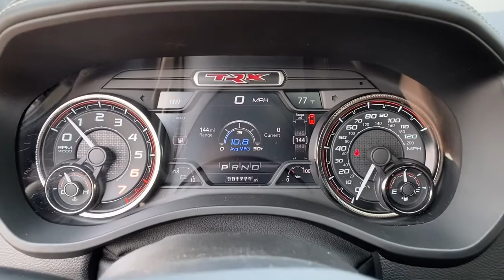2021 Ram 1500 Muskogee, Tulsa, Broken Arrow, Joplin, Owasso, OK P07576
Diamond Black Crystal Pearlcoat Used 2021 Ram 1500 available in Muskogee, Oklahoma at James Hodge Toyota. Servicing the Tulsa, Broken Arrow, Joplin, Owasso, OK area.

Recent Arrival!br2021 Ram 1500 TRX 6.2L Supercharged HEMI V8 SRT 8-Speed Automatic 4WD Diamond Black Crystal PearlcoatbrbrREAR BACKUP CAMERA, BLUETOOTH, POWER SUNROOF/MOONROOF, 4 Way Front Headrests, Blind Spot & Cross Path Detection, Body Color Door Handles, Bucket Seats, Driver Seat Memory, Driver/Passenger Wrapped Assist Handles, Exterior Mirrors w/Memory, Front Door Accent Lighting, Full Length Premium Upgraded Floor Console, Heated Front Seats, Heated Second Row Seats, Heated Steering Wheel, IP LED Ambient Light Pipe, Leather Trimmed Bucket Seats, Leather/Suede Flat-Bottom Steering Wheel, Luxury Front Door Trim Panel, ParkSense Front/Rear Park Assist w/Stop, Pick-Up Box Lighting, Power 4-Way Driver Lumbar Adjust, Power 4-Way Passenger Lumbar Adjust, Power 8-Way Driver & Passenger Seats, Power Adjustable Pedals w/Memory, Premium Wrapped IP Bezel, Radio/Driver Seat/Mirrors/Pedals Memory, Rain Sensitive Windshield Wipers, Rear 60/40 Folding Split Recline Seat, Rear Door Accent Lighting, Rear Underseat Compartment Storage, Rear Window Defroster, Remote Proximity Keyless Entry, Remote Start System, Remote Tailgate Release, Sun Visors w/Illuminated Vanity Mirrors, Surround View Camera System, Trailer Brake Control, TRX Level 2 Equipment Group, Universal Garage Door Opener, Ventilated Front Seats, Ventilated Rear Seats, Wireless Charging Pad.brJames Hodge Toyota is located in Muskogee Oklahoma. With over 300 new & used vehicles in stock you are certain to find something you are looking for. What separates us from the rest is our Hodge Promise which is a list of value added services we offer our customers. These include: complimentary car washes for life with every new & used vehicle purchase, curbside delivery, complimentary pick up & delivery for our service customers, complimentary loaner vehicles with overnight service and courtesy transportation. We also have a full service body shop and we offer extended service hours on Saturday for our customers. James Hodge Toyota is not just a dealership but a refreshing departure from business as usual.brAwards:br  * Motor Trend Automobiles of the year